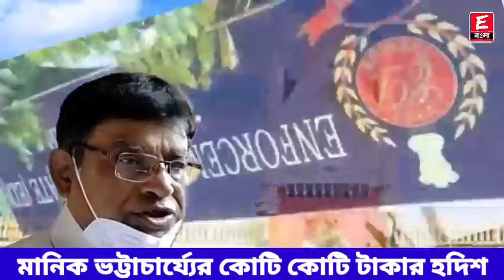মানিকের টাকার পাহাড়! মানিকের কোটি কোটির হদিশ! ৬১ বড় মাথার লিস্ট ইডির হাতে! রেকর্ড ভেঙ্গে চুরমার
ধন্যবাদ

Keyword⏩